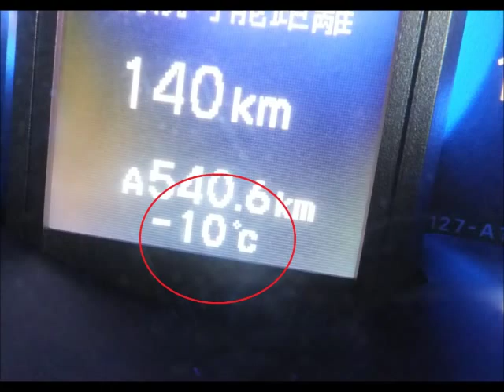Border Terrier sledding down a mountain in Japan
The dog has been up over 300 mountains in Japan, but this was the first time for her to come down on a sledge. What a blast!